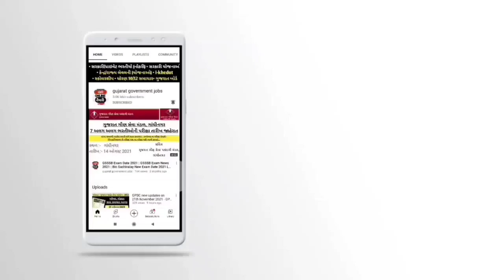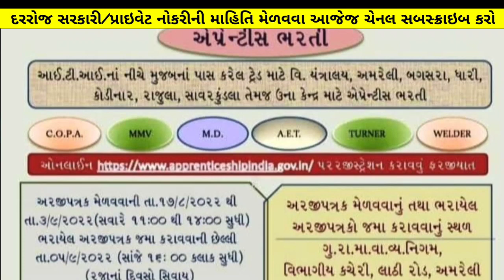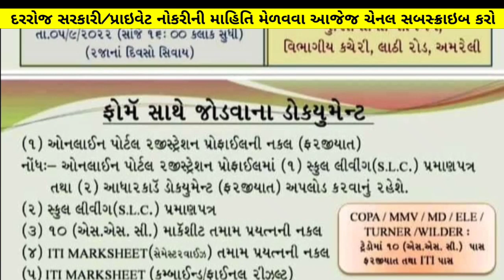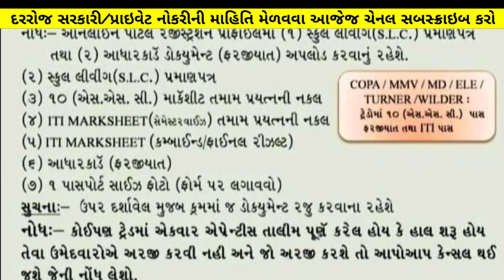[GSRTC] ભરતી 2022 - GSRTC new Recruitment 2022 | gsrtc bharti in gujarat | government jobs gujarat